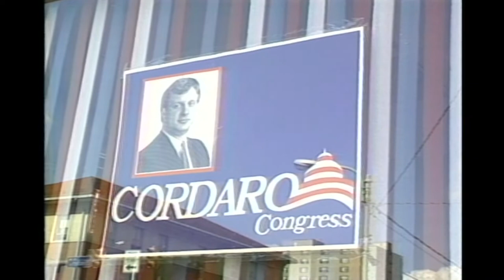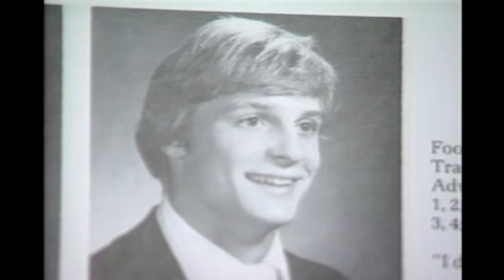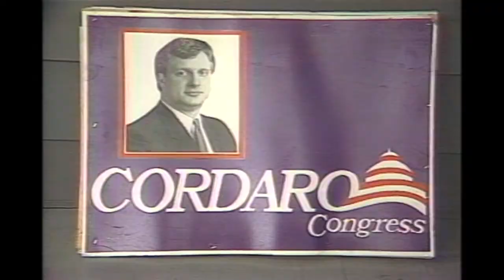October 1988 BOBBY CORDARO Congress run -10th District vs Joe McDade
Dunmore , PA's Bob Cordaro ran for Congress vs Joe McDade in the 10th District.
2 Stories from Channel-28 on 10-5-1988 and 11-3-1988.
Do you remember this Bobby ?